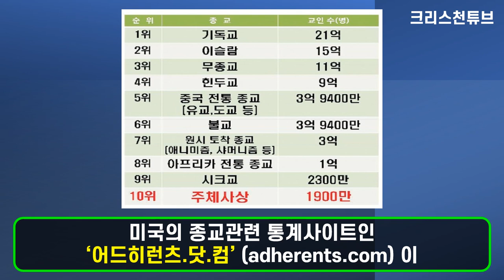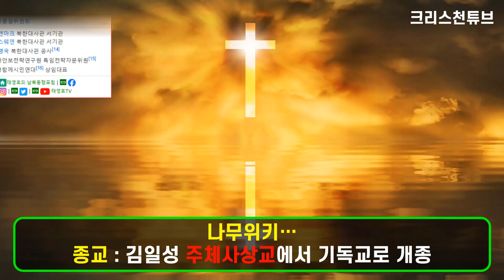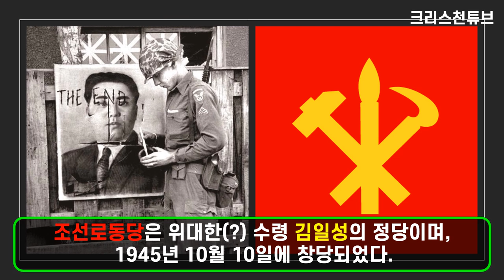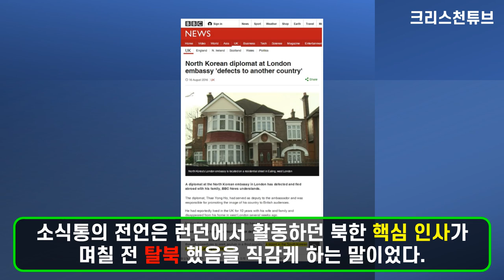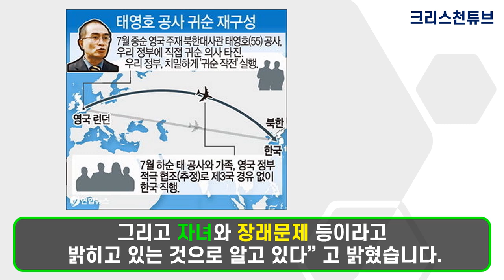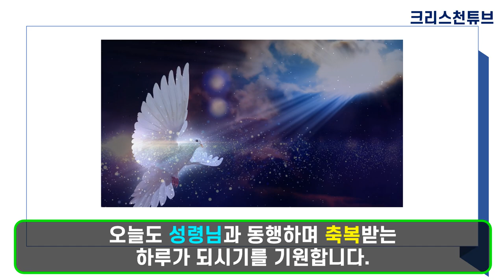[크리스천 튜브] 크리스천 태영호 의원! 김일성 '주체사상교'에서 기독교로 개종! 세계 10대 종교 '주체사상교'! * 구독자 30000분, 진심으로 감사드립니다!